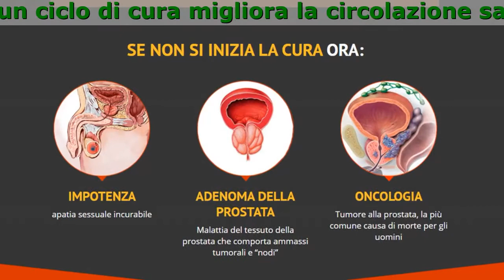Prostamin Urologia Cos'è, Farmacia, Controindicazioni, Opinioni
Prostamin — doppio colpo alla prostatite
2000 Uomini In Europa Si Sono Già Dimenticati Di Dolori E Problemi Della Prostata E Dell’Uretra

- Rinforzate la salute maschile
- Liberatevi dei dolori a pube, colon e testicoli
- Ristabilisce un processo di orinazione corretto
- Eliminate l’infiammazione della prostata

- si migliora l’erezione, si intensifica l’orgasmo, scompare la prostatite
- si normalizza la minzione che diventa regolare, e scompare l’infiammazione
- scompaiono dolori, fitte e bruciore nella zona pelvica e lombare

Controllati! Sintomi Della Prostatite:

- Ogni tanto sentite delle lievi pressioni locali
- Avete a volte problemi di diarrea e affini
- Si è abbassata la libido
- Una volta all’anno o una volta ogni sei mesi sentite tirare nella zona del pube
- Avete avuto almeno una volta difficoltà ad urinare
- Vi sembra che la vostra erezione sia più debole
- Un testicolo sembra pendere più dell’altro
- Vi siete accorti che andate in bagno più spesso

Se Avete Trovato Per Lo Meno Uno Di Questi Sintomi, Dovete Iniziare La Cura Al Piu’ Presto!

Come Prostamin Agisce Sull’Organismo Maschile:

- Estratto Di Gotu Kola
Riduce Il Gonfiore E L’Infiammazione Della Prostata, Previene La Formazione Di Tessuti Tumorali
- Saw Palmetto
Blocca L’Ingrandimento Della Ghiandola Prostatica, Ha Un’Azione Immunostimolante
- Semi Di Zucca
Eliminano I Residui Nell’Uretra, Ripristinano Il Corretto Funzionamento Della Prostata

Recensioni

Sono arrivato alla visita depresso. Pensavo mi avrebbero fatto il massaggio della prostata. Il dottore ha detto che non c’è da aver paura se si inizia la cura ora subito. Mi ha prescritto Prostamin. Dopo 3 mesi mi sento benissimo!
V.S. Bologna

Avevo dolori tali che di fare con mia moglie neanche se ne poteva parlare. Soffrivo. Mia moglie mi ha portato Prostamin. In un mese ero irriconoscibile. In salute come un toro da monta. Nessun dolore e vado in bagno come tutti. Il sesso ora va benissimo.
C o, Verona